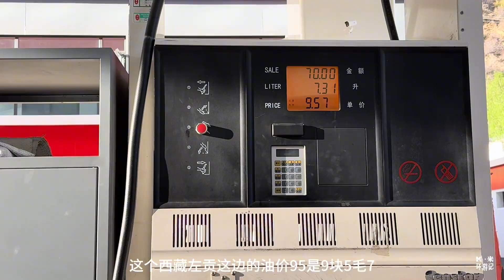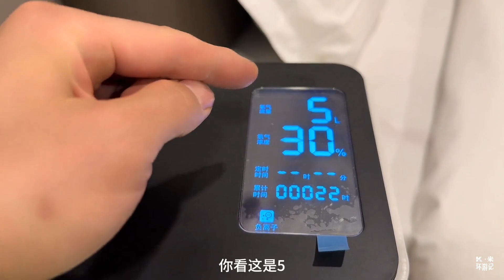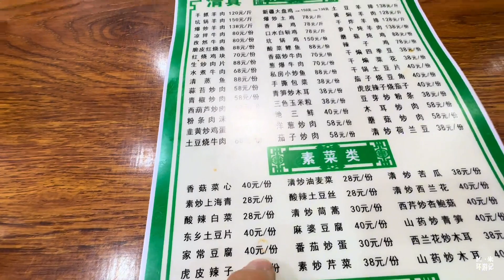西藏的物价这么贵吗？一份炒青菜居然要40！被这里的物价惊到了！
K米侠侣漫游记
拖挂房车记录美好旅行生活，留住完美时刻，旅行全国
K米侠侣漫游记 唯一官方頻道